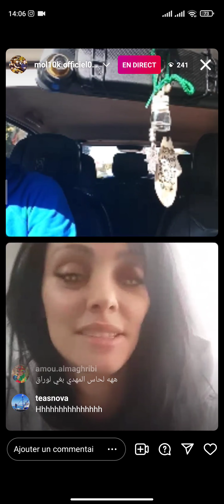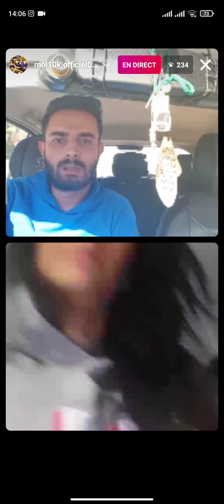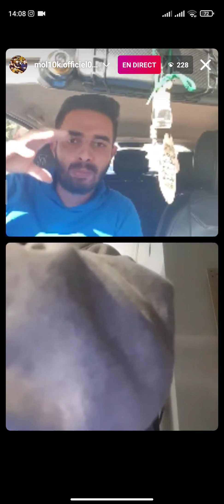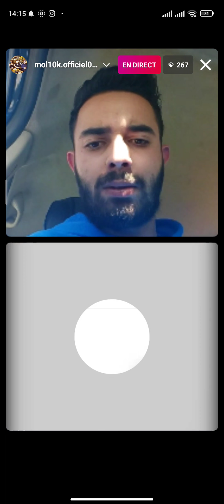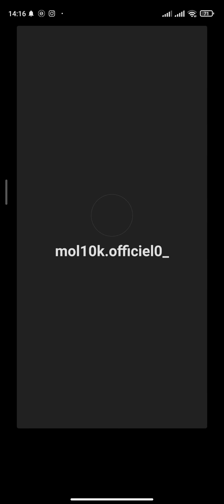مهدي يقصف نزاار السبيتي بالثقيل و يصرح بانه اكبر لحاااس ...... لايف 🔥🔥🔥 كمل للاخر. 😂😂😂